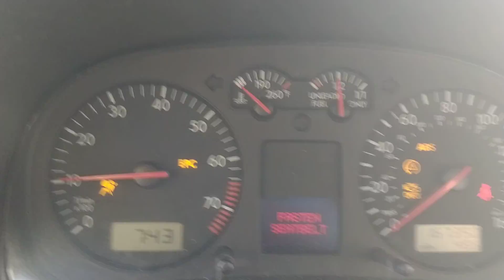I BLEW UP MY CAR AGAIN.... WHY ME???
So it's not actually blown up, but shes hurting again, and I don't really have the money to fix it 😟, I wish I could be making some more money, but. College life. So, I must wait to get her fixed,